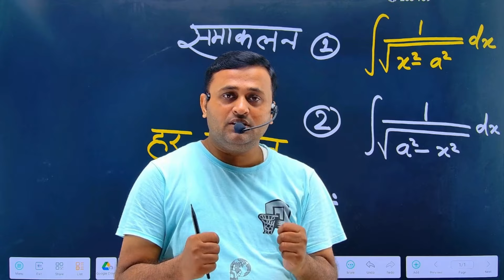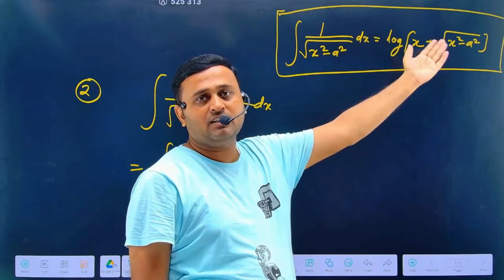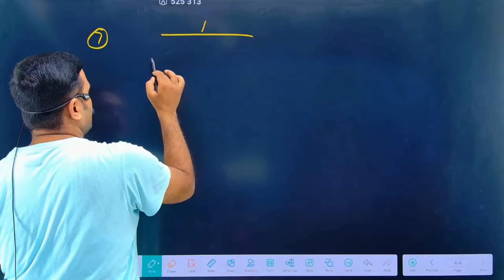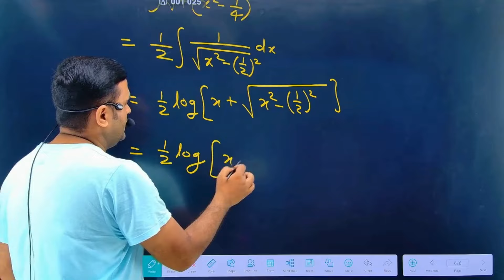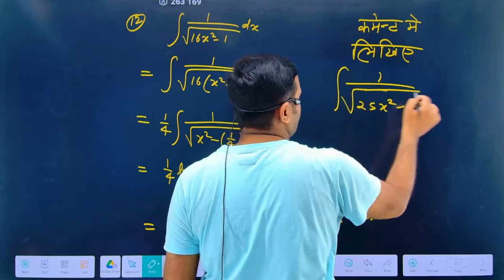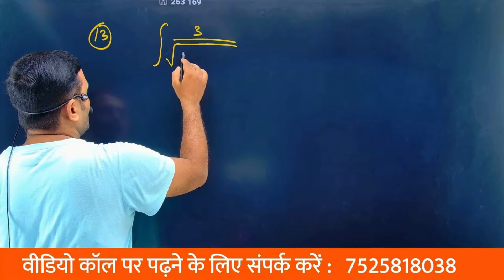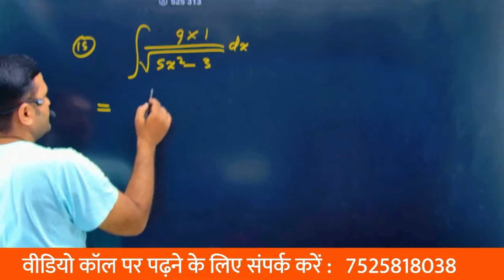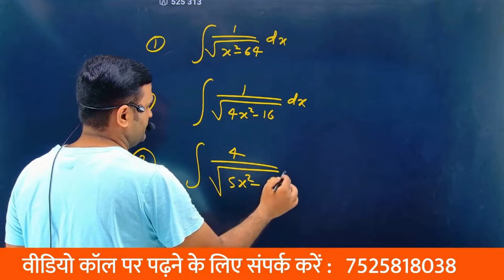Class 12 Math chapter 7 samakalan समाकलन || हर सवाल का उत्तर 2 सेकण्ड में !!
Class 12 Math chapter 7 समाकलन

Related Searches-
class 12 math chapter 7
Integration class 12 pdf
Integration Class 12 Formulas
Integration Class 12 Solutions
Integration Class 12 NCERT
Samakalan Class 12 NCERT in Hindi pdf
NCERT Solutions for Class 12 Maths Chapter 7 PDF download in Hindi
Class 12 samakalan formula
कक्षा 12 मैथ,
Class 12 Maths Chapter 7.2 Solutions in Hindi Medium,
कक्षा 12 गणित NCERT अध्याय 7 हिंदी में,